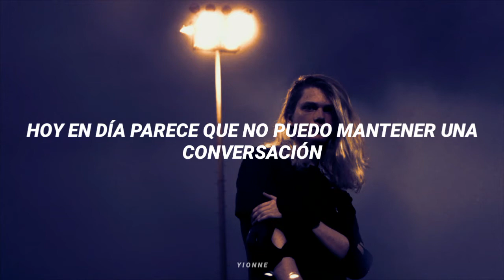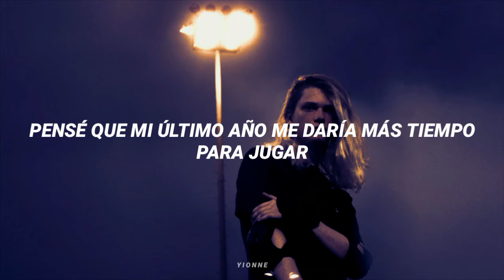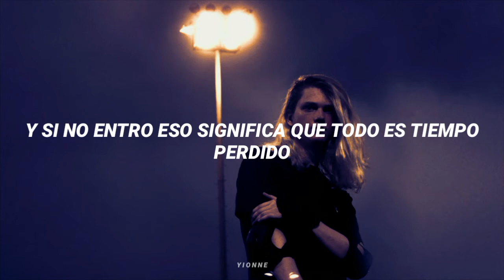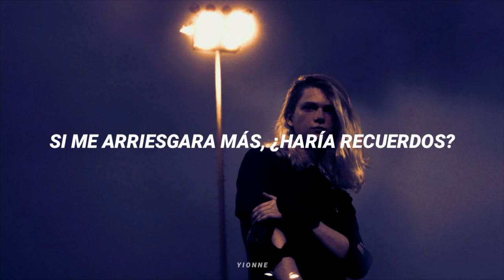Bishop Ivy - Ivy Dreams「Sub Español」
☘ Créditos ☘
Bishop Ivy - Ivy Dreams (Audio)

Créditos de la canción:
Escrito por Cameron Bishop Crowley (ASCAP)

Publicado por Public Alley 437 (ASCAP)

Producido por Bishop Ivy, Ground Control

Mezclado por Kurt Goebel

Dominado por Sam Moses